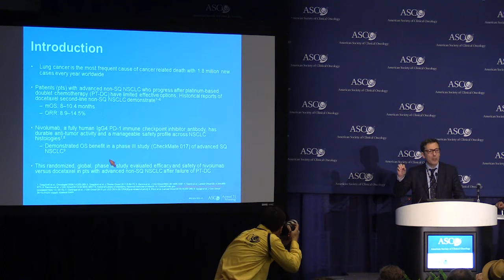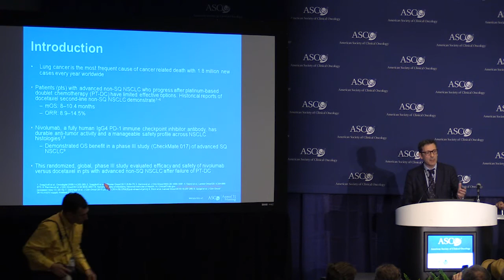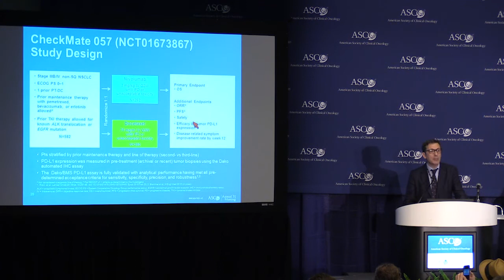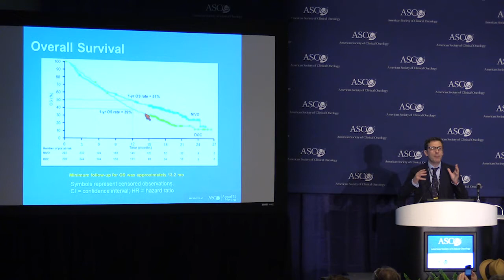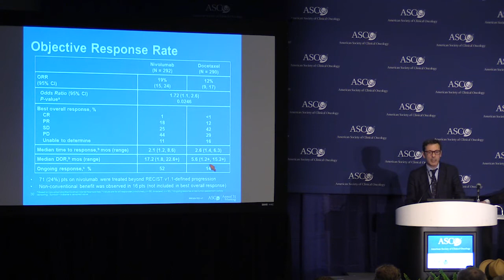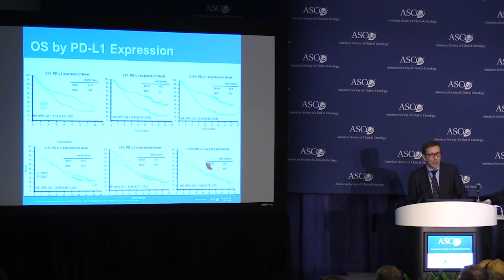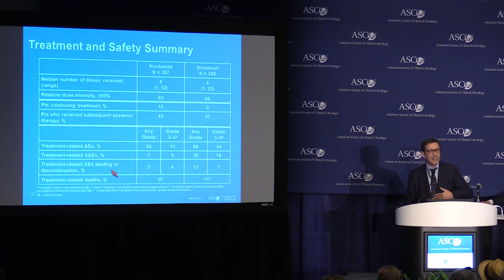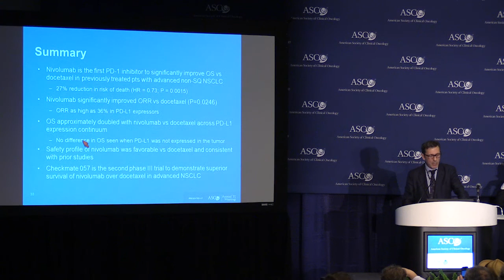ASCO 2015: Nivolumab Extends Survival for Patients With the Most Common Lung Cancer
Findings from a randomised phase III study indicate that PD-1 immunotherapy is an effective treatment option for patients with non-squamous, non-small cell lung cancer (NSCLC). Among patients with advanced disease that worsened after receiving platinum-based chemotherapy, those treated with nivolumab lived on average three months longer than those treated with docetaxel chemotherapy.

Presented at ASCO 2015, Chicago, IL by Professor Luis Paz-Ares, MD, PhD, Hospital Universitario 12 de Octubre, Madrid, Spain